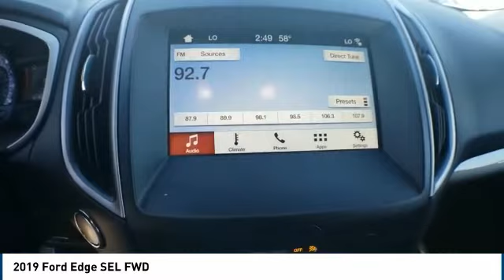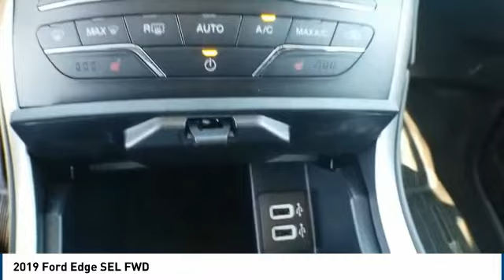2019 Ford Edge Lubbock TX 9918K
2019 Ford Edge SEL FWD

Pollard Ford
3301 South Loop 289

. 22/29 City/Highway MPG Here at Pollard Friendly Ford we take our Internet Business Very Seriously! Shopping at Pollard Friendly Ford is car buying the way it should be; Fun, Informative, and Fair! Here are our promises: * Transparent Pricing and Sales Process- NO GIMMICKS!! *Pressure Free , Efficient, Friendly, and Helpful Sales Staff! *In House Team of Loan and Lease Specialists! Good with numbers, better with people! Credit Challenged? Give us a try! * Massive Inventory with over 400 Pre-Owned Vehicles for sale For One Stop Shopping! * Certified Factory Service Technicians! Pollard Friendly Ford - For The Rest of Your Life!!